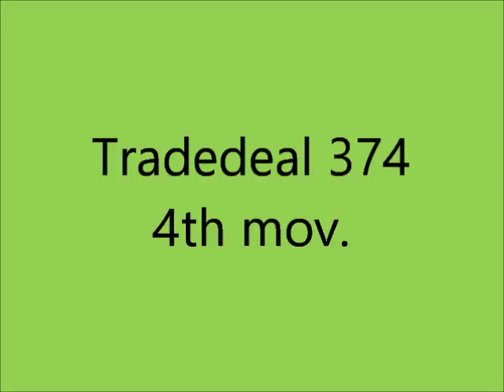Tradedeal 374 - Giovanni M. da Zama